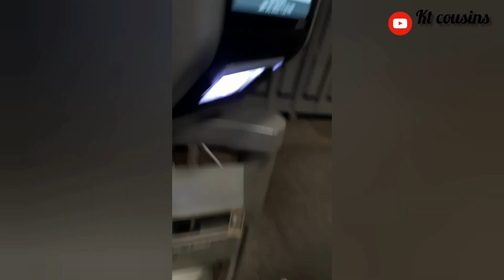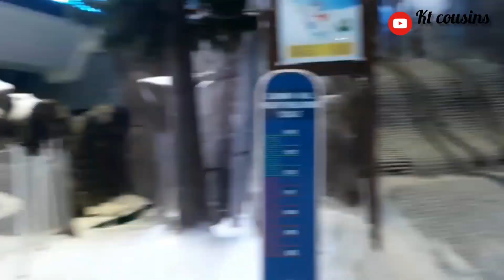Trip to Ski dubai and encounter with Penguins. അങ്ങനെ ഞങ്ങൾ പെൻഗ്വിനുമായി സെൽഫി എടുത്തു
Trip to Sky dubai, and encounter with Penguins. The only snow park with Penguins. We can take selphie and touch them, and there is so many rides in it. We could even stay there 10 hours. We could go outside if needed. Its worth our money. Hope this Description helped you